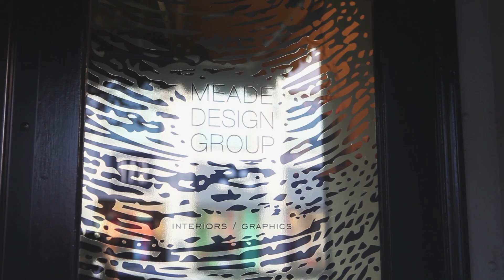Meade Design Group Happy Holidays 2014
Staff of Meade Design Group share their favourite holiday memories.